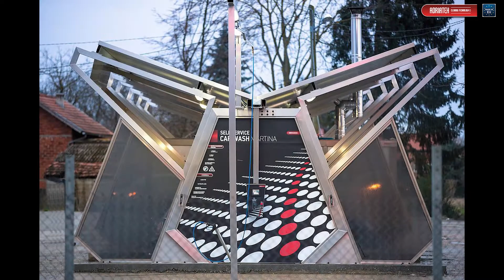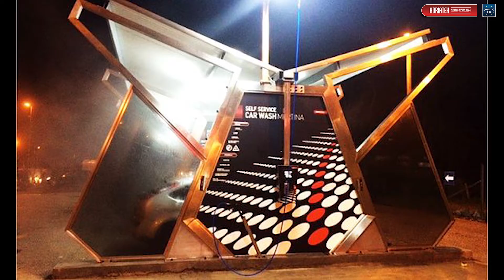AUTOPENA.PRO АВТОМОЙКА / МОЙКА САМООБСЛУЖИВАНИЯ ПРЕМИУМ КЛАССА ПОД КЛЮЧ / DESIGN ADRIATEH MARTINA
AUTOPENA.PRO АВТОМОЙКА / МОЙКА САМООБСЛУЖИВАНИЯ ПРЕМИУМ КЛАССА ПОД КЛЮЧ / DESIGN ADRIATEH MARTINA INOX

ADRIATEH MARTINA - ОЧЕНЬ ЯРКИЙ И ПРИТЯГИВАЮЩИЙ ДИЗАЙН КОМПЛЕКСОВ... СОВРЕМЕННО, ДОРОГО И СТИЛЬНО... ТОЛЬКО САМЫЕ ВЫСОКОКАЧЕСТВЕННЫЕ МАТЕРИАЛЫ: ВЫСОКОПРОЧНАЯ НЕРЖАВЕЮЩАЯ СТАЛЬ И ЗАКАЛЕННОЕ СТЕКЛО... ВОЗМОЖНЫ ЛЮБЫЕ ЦВЕТОВЫЕ РЕШЕНИЯ НА ВАШЕ УСМОТРЕНИЕ... КОМПЛЕКСЫ ПРИТЯГАТЕЛЬНЫ СВОЕЙ НЕОРДИНАРНОСТЬЮ И СТИЛЕМ... ВЫГЛЯДИТ ПОТРЯСАЮЩЕ... МАКСИМАЛЬНАЯ ПРИВЛЕКАТЕЛЬНОСТЬ И УДОБСТВО...

ДИЗАЙН ЗАПАТЕНТОВАН WIPO/ЖЕНЕВА/ШВЕЙЦАРИЯ

ЕСТЬ ВОПРОСЫ ПО ЕВРОПЕЙСКИМ АВТОМОЕЧНЫМ КОМПЛЕКСАМ САМООБСЛУЖИВАНИЯ?
ХОТИТЕ СЕБЕ ВЫСКОДОХОДНЫЙ И НАДЁЖНЫЙ ЕВРОПЕЙСКИЙ БИЗНЕС ПОД КЛЮЧ?

НЕ ТЕРЯЙТЕ ВРЕМЕНИ - ОНО БЕСЦЕННО!